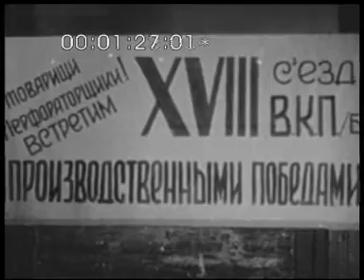Кіножурнал радянська УКРАЇНА. №16.лютий 1939р. УкрКіноХроніка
1. “ХТЗ імені Орджонікідзе”. Харків. Виробничі процеси на Харківському тракторному заводі імені С. Орджонікідзе. Готова продукція.
2. “Почесна варта”. Кривий Ріг Дніпропетровської області. Виробничі процеси на Криворізькому заводі гірничорудного устаткування. Готова продукція.
3. “Жінки-кулеметниці”. Макіївка Сталінської області. Заняття гуртка з вивчення кулеметної справи на Макіївському металургійному заводі імені С. М. Кірова.
4. “Краща на Україні”. Одеса. Аптека № 19. Виготовлення ліків, обслуговування споживачів.
5. “Три майстри”. Харків. Чемпіон України з лижного спорту Семиновський, майстри спорту Гутман і Єгурнов під час тренувань.